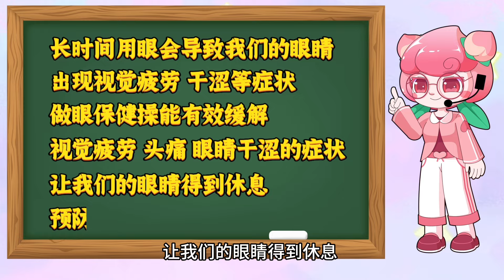是谁不好好做眼保健操？